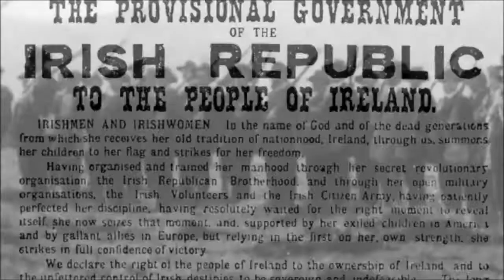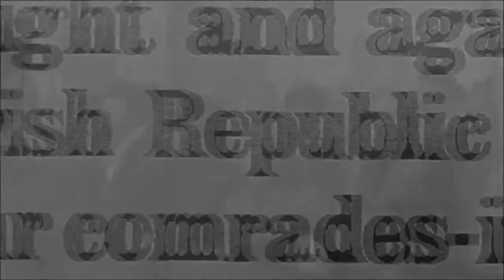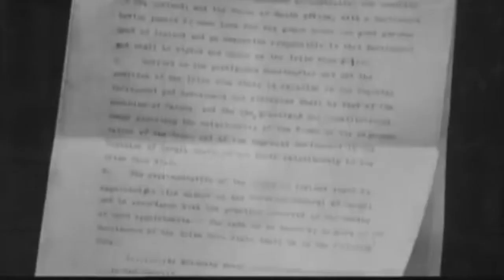The Foggy Dew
The Foggy Dew recorded by Sherlock

Vocals & Guitar - Eddie Sherlock
Bass - Ken Donahoe
Drums - Khalile Vial
Lead Guitar - Tome Whelan
Banjo - James Morrison
Whistle - Eoin Dillion